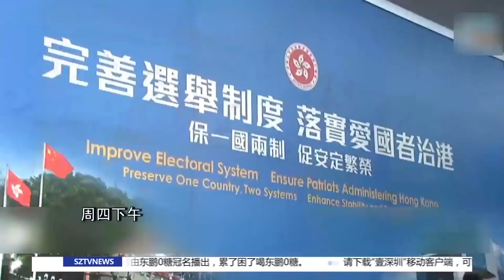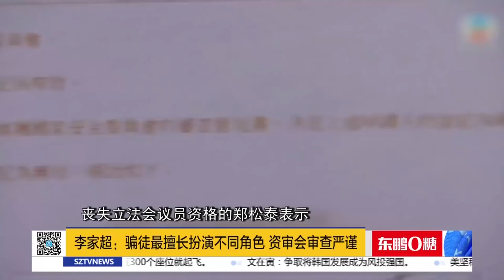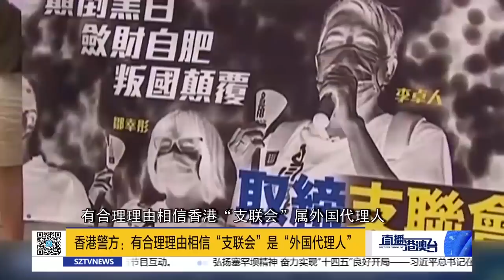直播港澳臺【精編版】台當局將翻新廢舊導彈基地 | 台高端疫苗飽受質疑 | 鄭松泰喪失立法會議席 | 香港打擊起底修例完成審議